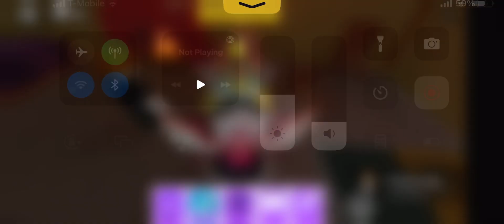How to get milk and cookies marker! | find the markers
I luv cookies